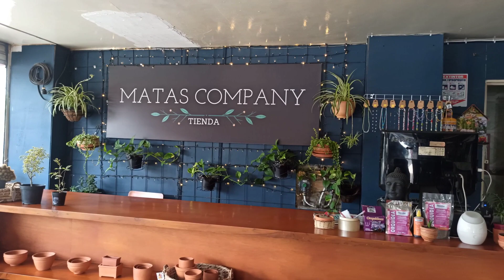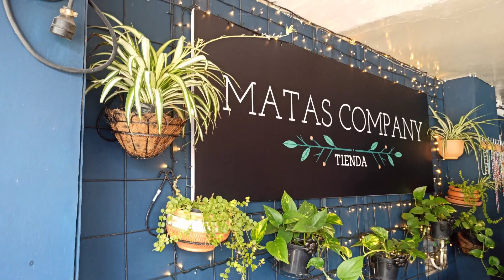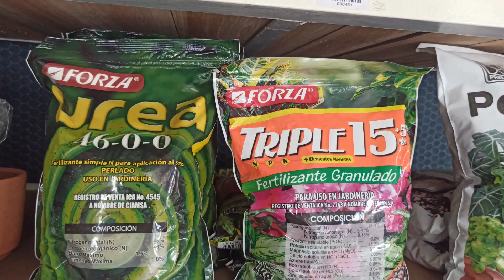TOUR POR TIENDA DE JARDINERÍA, NO CREERAS LAS PLANTAS QUE ENCONTRÉ 😱🥰 ¦LIZZ Y SU VIVERO